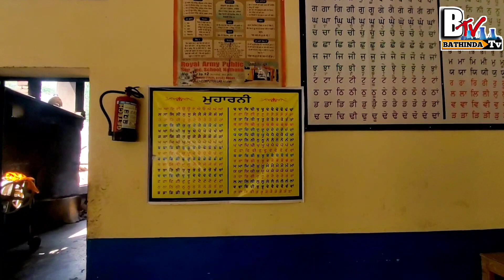Gurudwara Tambu Sahib Patshahi Chevin | guru Hargobind Sahib ji | gurudwara yatra | Bathinda Tv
Gurudwara Shiri Guru Hargobind Sahib

adisar gurudwara

adisar gurudwara
adisar gurudwara
adisar gurudwara in barnala
ਅੜੀਸਰ ਸਾਹਿਬ
 gurudwara adisar sahib
gurudwara adisar sahib handiaya
ਗੁਰਦੁਆਰਾ ਅੜੀਸਰ ਸਾਹਿਬ
adisar sahib gurudwara
arisar sahib gurudwara
 addi sahib gurudwara barnala
 adisar gurudwara in barnala live today
 gurudwara arisar sahib handiaya
odisha gurdwara
ਅੜੀਸਰ ਸਾਹਿਬ ਗੁਰਦੁਆਰਾ
 ਅੜੀਸਰ ਗੁਰੂਦੁਆਰਾ
 arhi sahib gurudwara
golden temple, addi sahib gurudwara, odisha gurdwara sahib, gurdwara odisha, ਅੜੀਸਰ ਗੁਰੂਦੁਆਰਾ ਸਾਹਿਬ, adisar gurudwara, gurbani